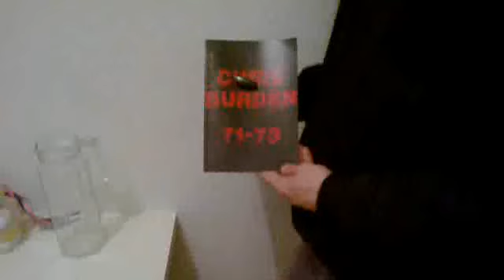Fun with Burden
Sebastian Klingovsky & Katharina Höglinger,

2014

1:15 min, Video